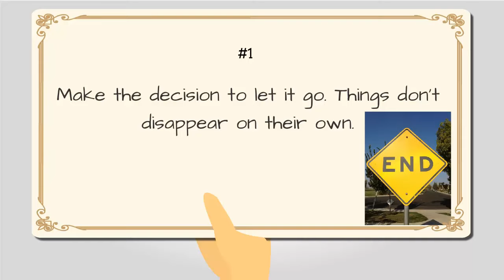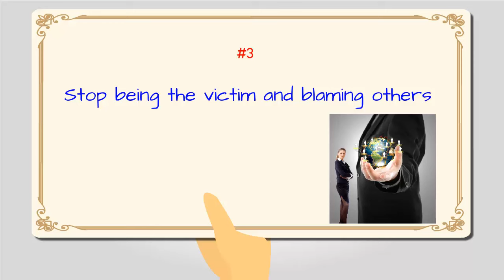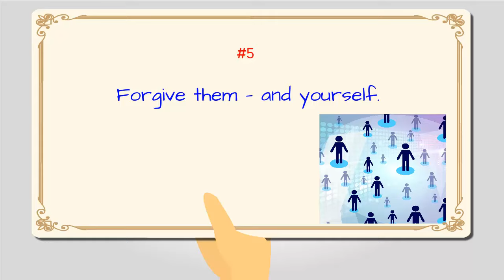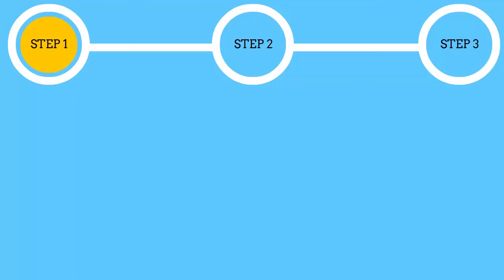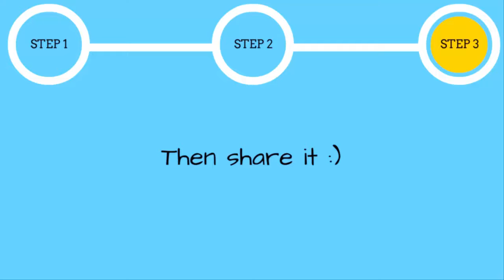5 SIMPLE Steps ►How to Let Go of the Past of Your Childhood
How to Let Go of the Past of Your Childhood. I will share 5 steps that can help to deal any physical pain; emotional pain and psychological emotions of some sorts.

Those past hurt can follow us throughout our adult lives if we don't choose to deal with them.They can at times caused us to be negative about many things including ourselves.

 So, start learning how to deal with your childhood past- it doesn't matter what the situation/s were. You need healing from it all. Letting go of the past seem a hard thing to do at times, but it will be the best thing you ever have done for yourself in the getting over and the healing process.

  Don't allow childhood hurt to no longer dominate your life, set yourself free and start living like you deserve to be.